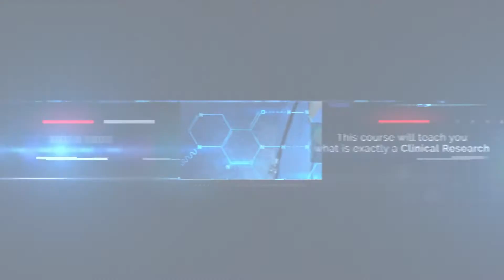Introduction to Clinical Research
You are new to the industry and need to know the basics? You would like to know more about what does Clinical Research mean?
Learn with our ECCRT elearning courses.